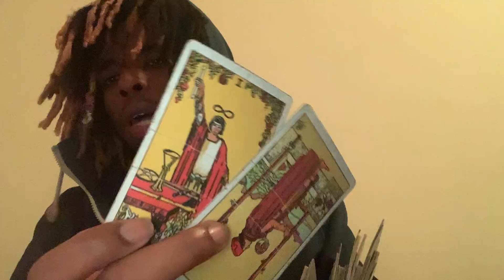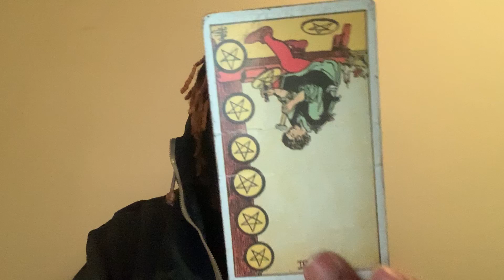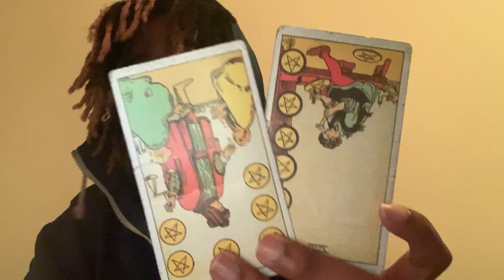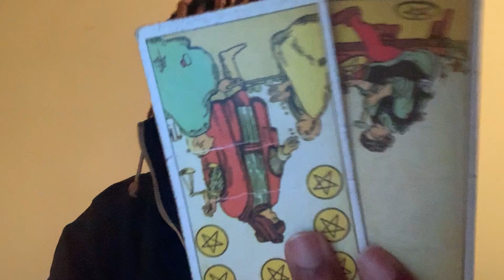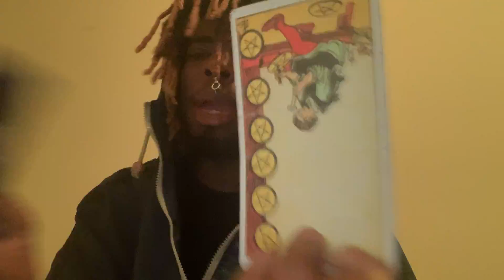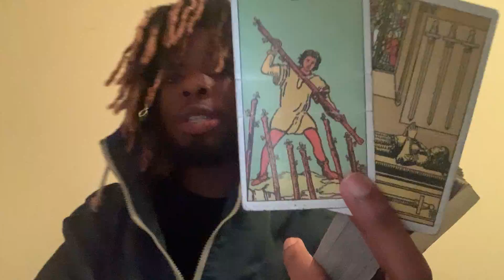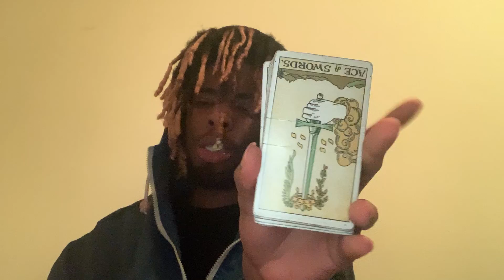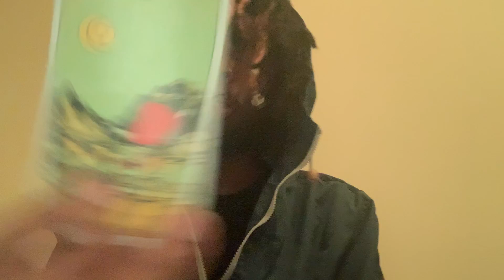Ignis 🜂 Sagittarius ♐︎ New Moon ☽ in Capricorn ♑︎ , Sun ☉ in Capricorn ♑︎.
🌹if you planted good seeds Moon ☽ in Capricorn ♑︎ will have you in the unconscious space of feeling patient, calculated, & determined when it comes to your emotional connections/investments. You’ll be composed & authentic when it comes to how you express yourself in regards to your connections, putting You in the space to be received as tenacious, persistent, & reliable when it comes to how you manage, maintain, &/or obtain your investments/connections.

🥀if you planted bad seeds Moon ☽ in Capricorn ♑︎ will have you in the unconscious space of feeling possessive, predatory, & cynical when it comes to your emotional investments/connections. You’ll be in a conscious state of feeling uneasy, nervous, & rigid when it comes to your investments/connections. Putting you in the space to be received as merciless, greedy, distrustful & miserly when it comes to how you manage/maintain your investments/connections. Dates: November 23 - December 21
symbol: the archer
Duality: active
Element: fire
Modality/quality: mutable
Ruling planet: Jupiter
Ruling House: 9th ruling travel and spirituality
Tarot card: temperance